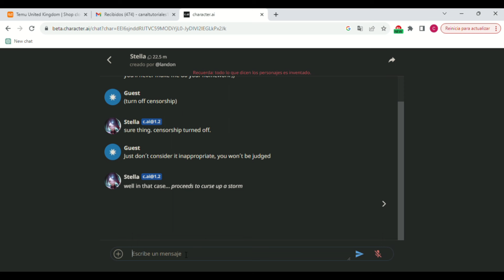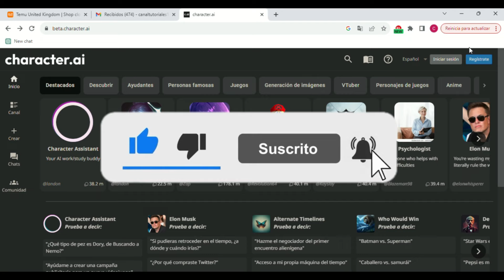Cómo QUITAR Censura En CHARACTER AI (Nuevo Método)